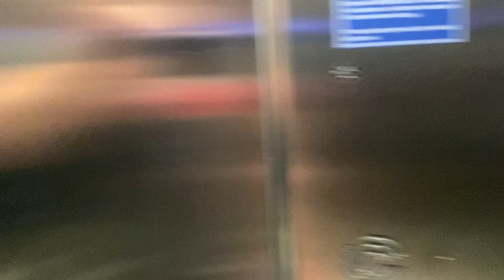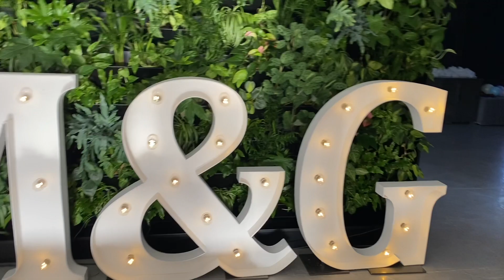Przygotowanie do urodzin Gai i Mai Burneika | VLOG Robert Burneika